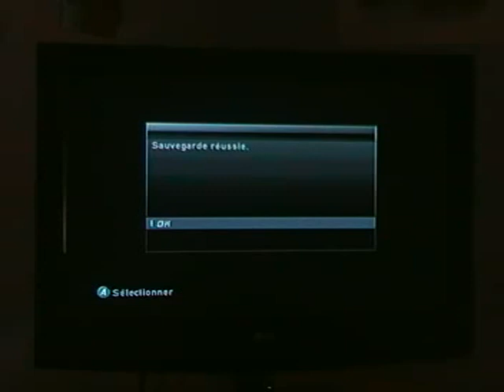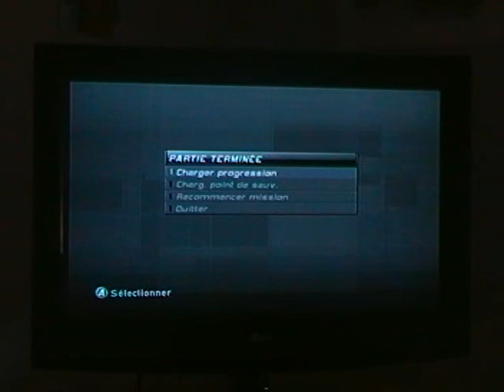Splinter Cell : Double Agent [GameCube] Prison 4/5